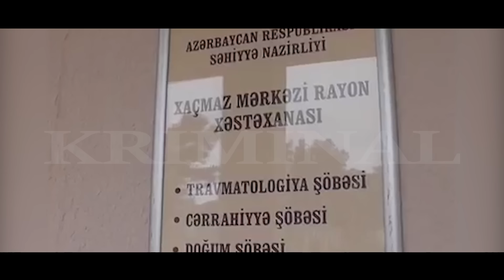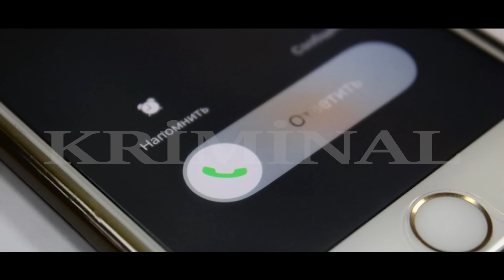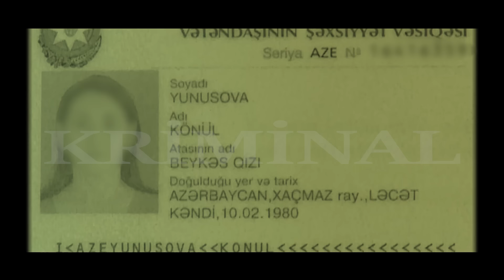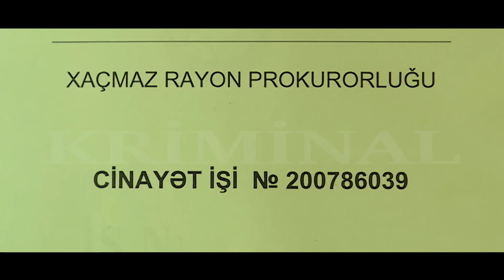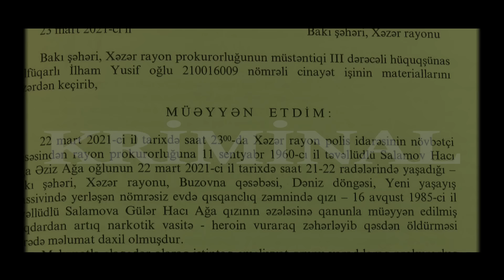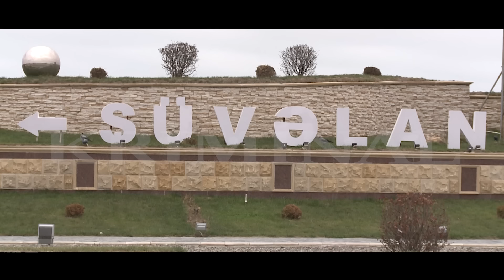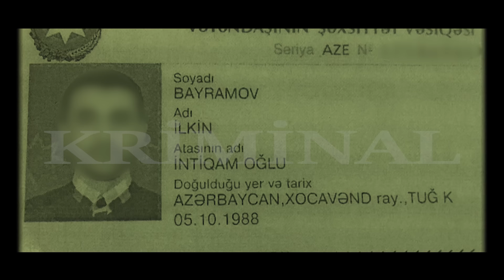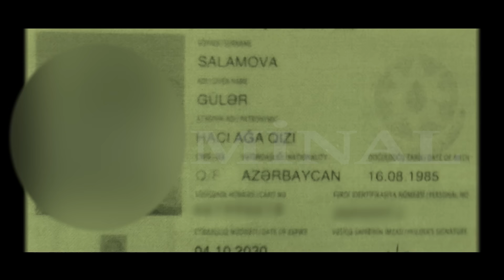KRİMİNAL(2022)- Cinayət işi №200786039- Odlu silahla arvadının valideynlərini qətlə yetirən şəxs